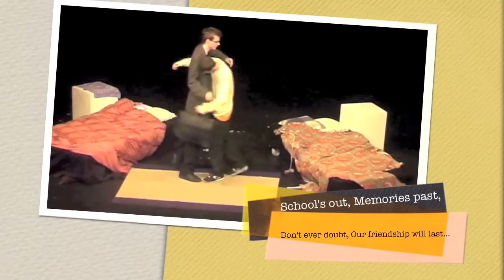Good luck to performing Arts Class of 2010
Compilation of video clips spanning over two years at High Melton College.